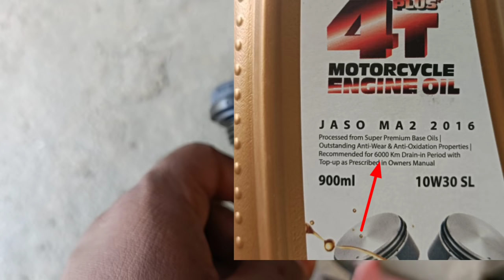Engine oil cheak karne ka sahi tarika splendor plus bs6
facebook ,md Qasim Ali
Instagram , Qasimauto

bike tools
Taparia tools set 1800+
Taparia tools set 4000+

Taparia BS80 Screw Driver Bit Set
Taparia 802 Screw Driver Set with Neon Bulb & BS31 Steel Bit Driver Set (Multicolour, 31-Pieces) Combo

XTREMEPOWER PH2 Bit Screwdriver Plus and Minus Bit Set 10 Pieces (Shape +/-)

Yahan se pure bike ka tools rench kharid sakte hain

Taparia DEP-12 Grade Steel Double Ended Spanners Kit (Silver)

Totally plairs प्लास
Taparia 1402 Round Nose Mini Plier
Taparia Samsan_13 165mm/6" Steel Insulated Combination Cutting Plier (Orange)
Taparia 1101-8 Econ Side Cutting Plier
Taparia Water Pump Plier तोता प्लास (1225)

लॉक प्लास 4 पीस सेट

Total screwdriver पेचकस
पिन पेचकस छोटा
7 इंच two in one
Taparia 125mm Two in One Stubby Screw Driver (Green and Silver) Combo

Alen key set
छोटा बड़ा हथौड़ा
AGRICO TATA Ball Point Hammer

Clutch मैग्नेट pular 3 सेट hero honda

क्लच पूलेर
MEC 4Pieces Set Clutch Nut Spanner Repairing Tool for Bajaj Pulsar, TVS Star City/XL, Hero Honda, Super Splendor Motorbikes Made on CNC Machine Hardened and Tempered Steel
6 t वाला

मैग्नेट पुलेर खोलने वाला
MEC 4Pieces Set - Magnet/Flywheel Pullers Tools for Hero Honda Splendor-CD100/Yamaha, TVS Star City/Excel, Hero Super Splendor, Bajaj Pulsar Motorbikes Hardened and Tempered Steel Made on CNC Machines
y puler

Pulsar  2Pcs Set Scissor Grary Puller T

Inditrust 4 INCH Bearing Puller

सोकर सरिया सोकर खोलने वाला

 T Spanner 4 pice (Combo) (8MM,10 MM,12MM,14 MM)

Universal Magnet Holder Multi-Vehicle Swival Tool

 5 Pin Clutch Holder Clutch Tool Spanner Bajaj Pulsar Motorbike Made on CNC Machine with Rubber Insulated Handle

Plag खोलने वाला goti pana टोटल बाइक का

Cross Wheel Spanner 17X19X21X2X3

Taparia  Digital Line Tester + Taparia BS31 Steel Bit Driver Set (Multicolor, 31-Pieces)